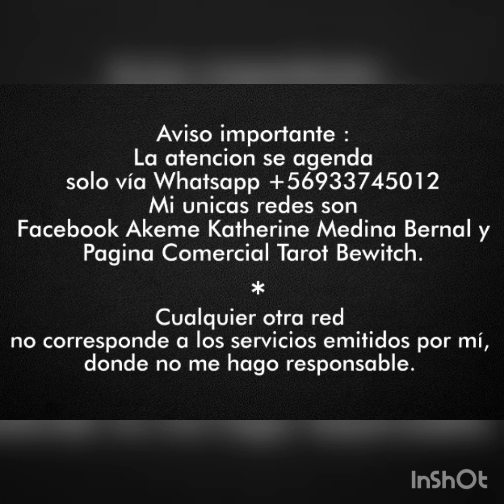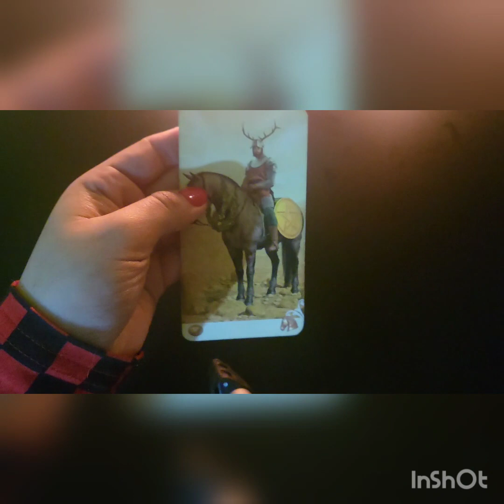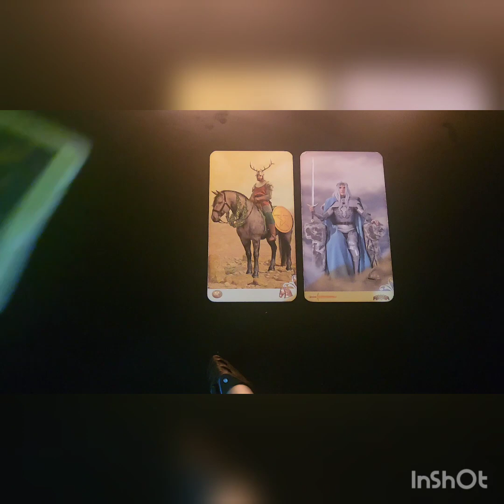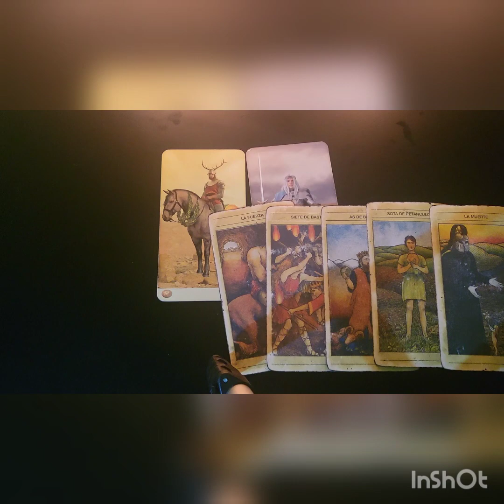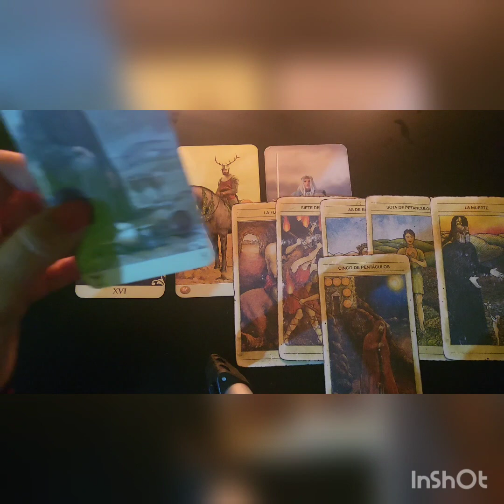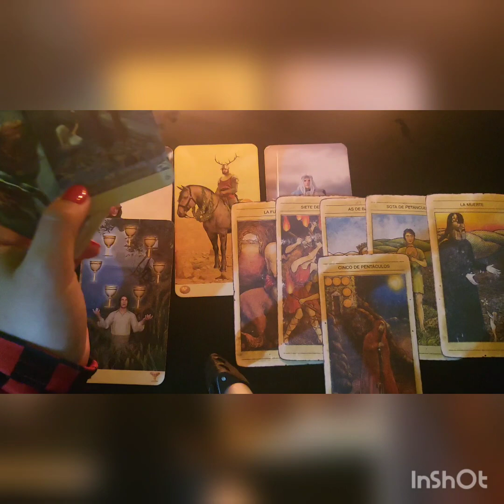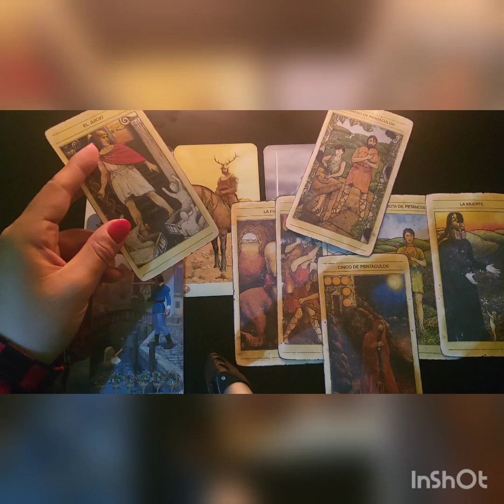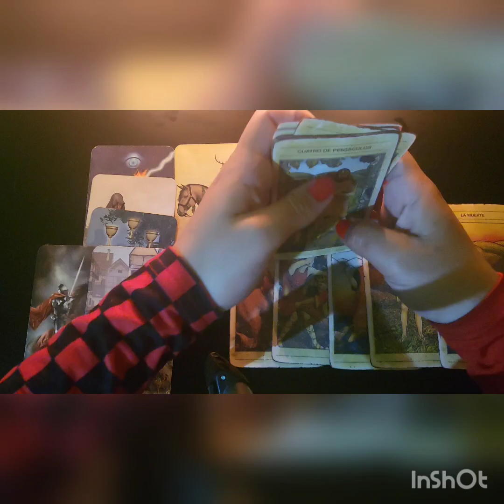🌘CANCER " TU EX FAMILIA TE BUSCA Y PARA QUE ESO LO HAGA POR ALGO ES 💣🤯DANGER"